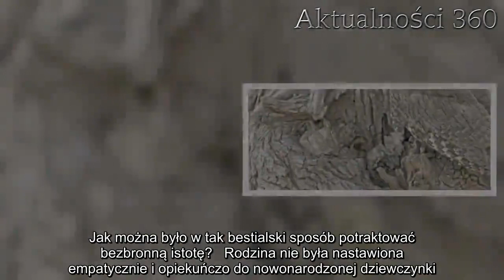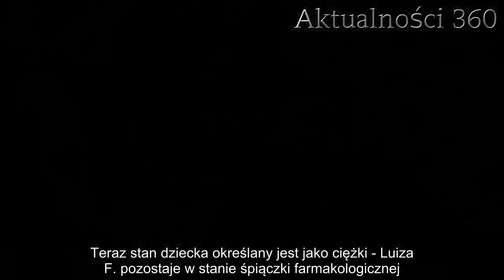Marcin i Klaudia brutalnie połamali 4-tygodniową Luizę. Wstrząsające co zrobili niemowlęciu, w głowi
Rodzina, którą tworzą, jest bardzo młoda. On ma 21 lat, a ona 20. 3 stycznia przyszła na świat ich pierwsza córka, Luiza. Niestety, dziecko znowu trafiło do szpitala - było w takim stanie, że pielęgniarki płakały i przeklinały pod nosem. Jak można było w tak bestialski sposób potraktować bezbronną istotę?   Rodzina nie była nastawiona empatycznie i opiekuńczo do nowonarodzonej dziewczynki. Zamiast ciepła i troski poczuła na sobie ciężką rękę i agresję rodziców. Wiadomo już, czy dziecko przeżyło. Rodzina w ogóle nie dbała o niemowlę. Sprawa trafiła na policję  Rodzicami Luizy F. są 21-letni Marcin G. i 20-letnia Klaudia F. Dziewczynka przyszła na świat 3 stycznia wieczorem w szpitalu w Malborku. W chwili narodzin ważyła 3700 g, krótko potem mama z córką zostały wypuszczone do domu. 5 lutego mała Luiza F. trafiła ponownie do szpitala - tym razem w mocno opłakanym stanie. Para, która ma od 2 lat żyć ze sobą "na kocią łapę", zjawiła się w Powiatowym Centrum Zdrowia w Malborku informując, że ich córka uderzyła się w fotelik.    - Niemowlę miało zasinienie na twarzy, było apatyczne i mało reaktywne, gałki oczne pływające, w każdej chwili mogły wystąpić drgawki. Rączka prawa dziecka była obrzęknięta i osłabiona, mało ruchoma. To był stan zagrożenia życia. Dziewczynka szybko została przetransportowana do Gdańska na chirurgię dziecięcą - poinformowała Danuta Stanek-Gutowska, ordynator Oddziału Dziecięcego szpitala w Malborku. Lekarze nie tylko udzielili małej Luizie pomocy, ale również zawiadomili policję. Teraz stan dziecka określany jest jako ciężki - Luiza F. pozostaje w stanie śpiączki farmakologicznej. Spis dokładnych obrażeń dziecka woła o pomstę do nieba        Policjanci dopatrzyli się na ciele dziecka obrażeń, które mogły zostać zadane już jakiś czas temu. Postanowili więc zaaresztować rodziców. Grażyna Wawryniuk, rzeczniczka Prokuratury Okręgowej w Gdańsku informuje, że miało to miejsce po ich powrocie z Gdańska, 6 lutego w pobliżu stacji PKP w Malborku. Na drugi dzień zostali przesłuchani zarówno rodzice, jak i lekarze. Ojciec dziecka tłumaczył się, że "nie po to robił dziecko, aby je teraz krzywdzić". Broni go również siostra, która podejrzewa, że dziecko mogło poślizgnąć się po prostu w wanience.  Dzisiaj grzeje: 1. Policja siłą wyrzuciła ją z plaży. Wszystko przez strój kąpielowy, który miała na sobie2. Informacyjny chaos, mnóstwo zabitych. Trwa pilna akcja pod centrum handlowym  - Rodzice działali wspólnie i w porozumieniu. Dziewczynka doznała stłuczenia głowy, złamania kości ciemieniowej lewej oraz urazowego obrzęku mózgu, co spowodowało chorobę realnie zagrażającą jej życiu. Doznała także złamania trzonu kości ramiennej, złamania kości udowej oraz licznych powierzchownych urazów głowy, urazowego obrzęku mózgu - tak twierdzi prokuratura. Parze grozi dożywocie, usłyszeli już zarzuty fizycznego znęcania się i usiłowania ewentualnego pozbawienia życia niemowlęcia.  Najlepsze newsy dnia:     Źródło: Super Express   Następny artykuł  Nie przeg